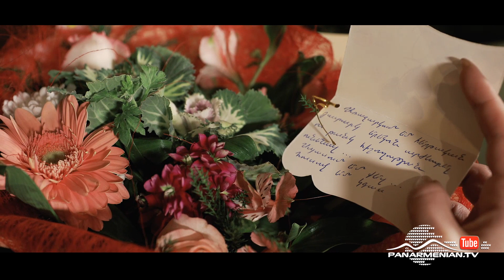Երդում, Սերիա 119 / Erdum